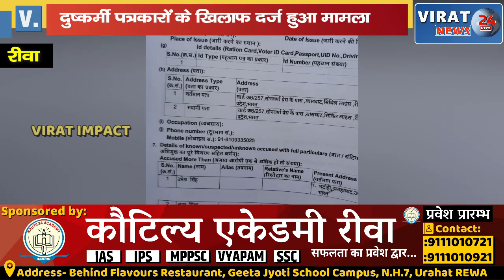🔻रीवा-विराट 24 न्यूज़ की खबर का हुआ असर दुष्कर्मी पत्रकारों के खिलाफ दर्ज हुआ मामला